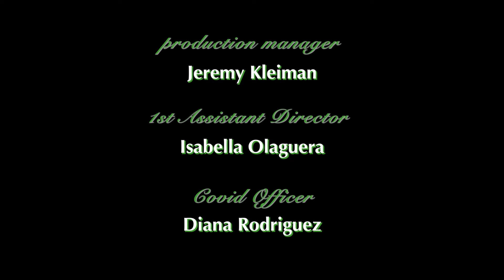Hannah - Alec Styborski's Following Hannah Stone - Episode 5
Using the address Mr. Henderson gives her, Brooke goes to Hannah’s apartment, and (literally) follows her down the street. When Hannah catches her, they have it out, once and for all.

A young woman in crisis spirals out of control after her high school bully deletes her social, and begins an Instagram-fueled stalking spree to find her IRL.